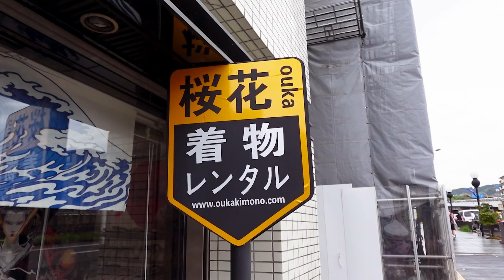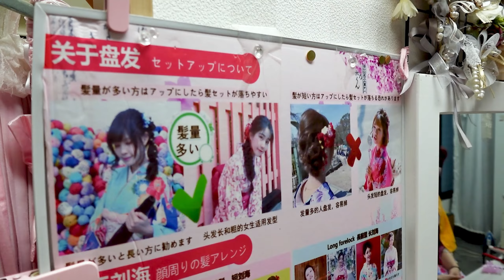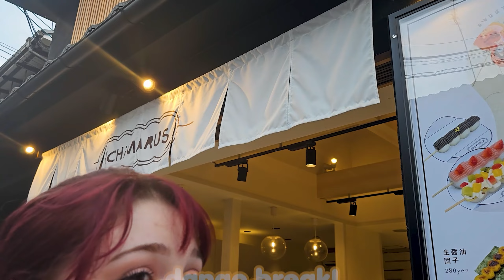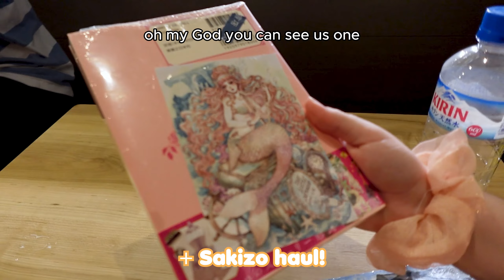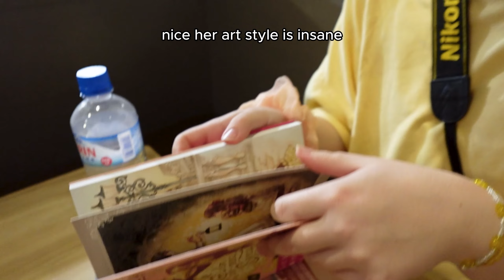JAPAN VLOG 👘🍥 kyoto yukata rental, dango, pokemon store,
Come along with me on a colorful journey through Kyoto in my latest Japan vlog! This time we got to experience yukata rental, try some delicious dango, and explore my first Pokémon store!!

:･ﾟ✧(ꈍᴗꈍ)✧･ﾟ:

My Idol Group ~ Melody Parade aka. melopara~ @MelodyParadeChannel